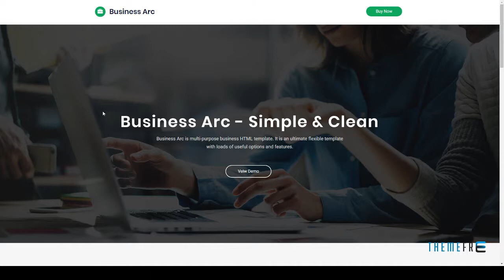Business Arc - Multi Purpose Business HTML Template Harmon Fer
Columns 3

 Layout Responsive

 Tags agency, blog, business, corporate, html, modern, responsive